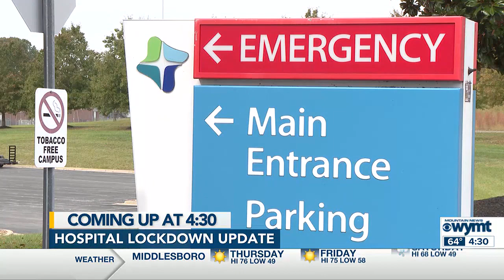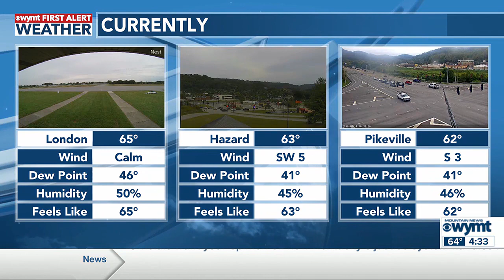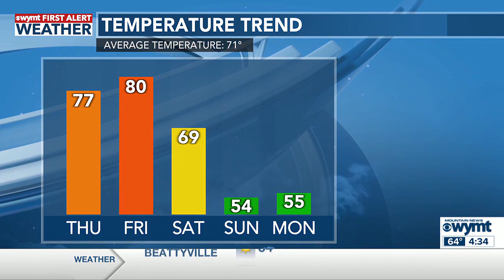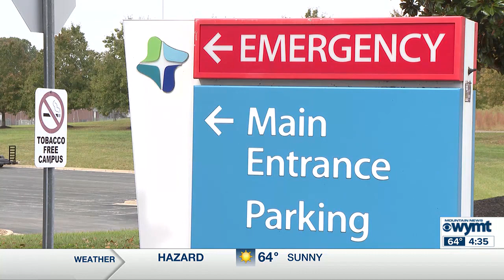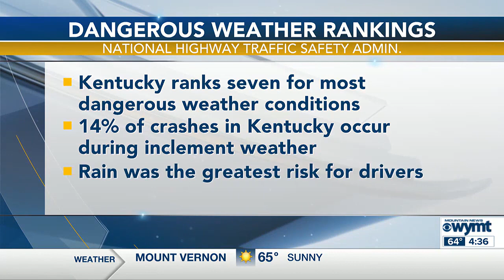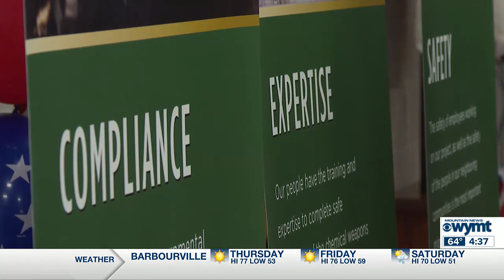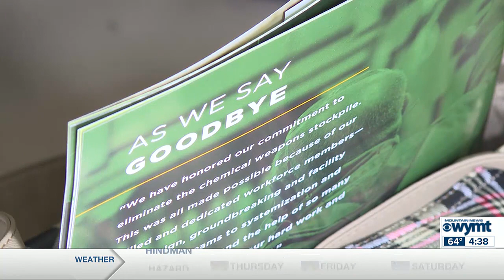WYMT Mountain News at 4:30 p.m. - Top Stories - 10/11/23